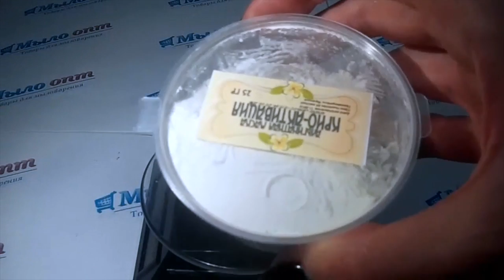Маски для красоты// Альгинат натрия// Крио активация кожи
Видео обзор Альгинатная маска Крио-активация от магазина Мыло-опт